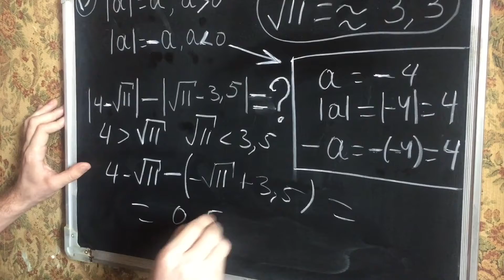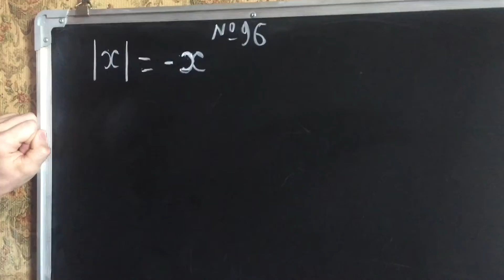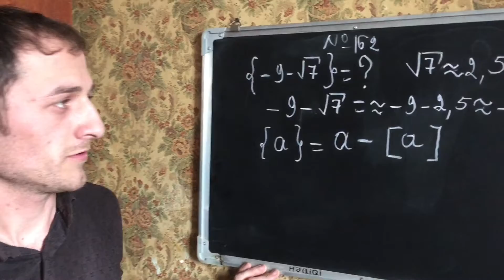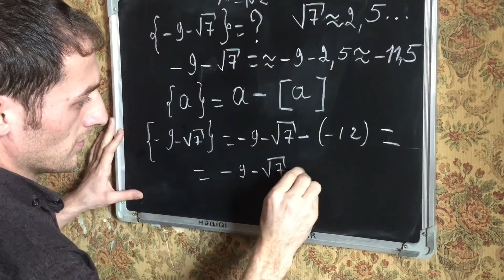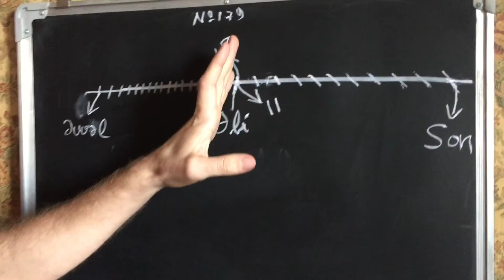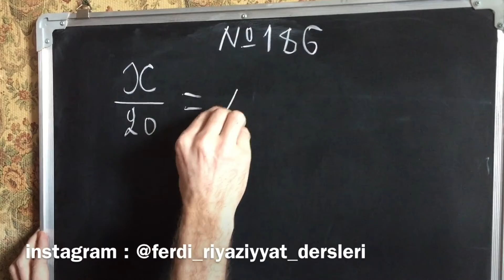Test toplusu1994-2015 Heqiqi ededler No (13,96,134,162,167,179,186)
Ededin mutleq  qiymetinin, tam ve  kesr hissesinin ve ededi ortanin tapilmasina aid test numunesi